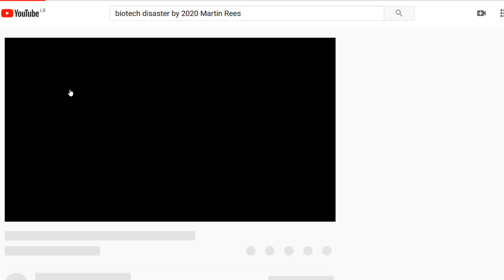تنبؤات الكاتب البريطاني مارتن ريس بالكارثة البيولوجية لعام 2020 | فيروس كورونا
هل تنبأ الكاتب البريطاني بفيروس كورونا؟
توقّع أنّه بحلول عام 2020 سيحصل حدث من الإرهاب البيولوجي أو خطأ بيولوجي يسبب إلى مليون حالة موت
حسنا، من الواضح أنني آمل بشدّة أن أكون مخطئاً في هذه الحالة لكن قلقي في الحقيقة أنّ التكنولوجيا الحيوية تتطوّر بشكل سريع جدا وهناك مخاطر أكبر من الخطأ أو الإرهاب
فيروس كورونا كوفيد-19
Long Now Foundation president Stewart Brand interviews cosmologist Martin Rees about his 2002 Long Bets prediction that "by 2020 a biological catastrophe (either bioterror or bioerror) will lead to one million casualties in a single event. " "Obviously, I desperately hope that I'm wrong," says Rees. "But biotechnology is developing very fast, and there are greater risks of error."
corona coronavirus covid covid-19